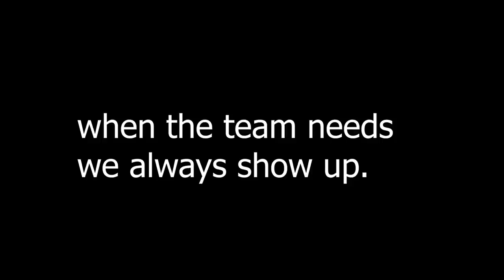POPPIN IMMORTAL Heads! - Valorant